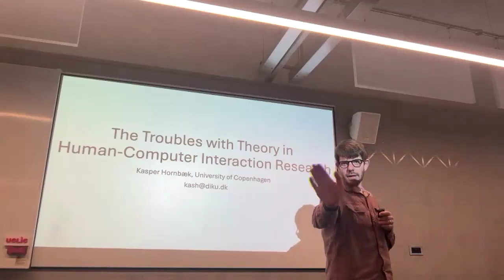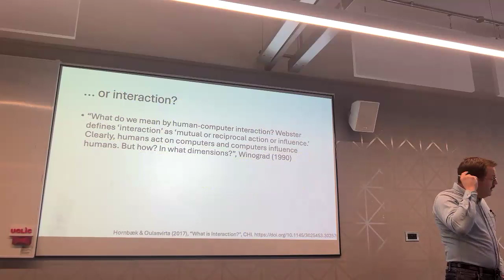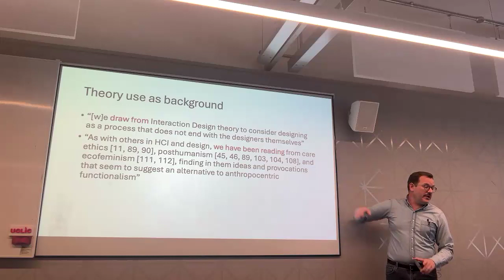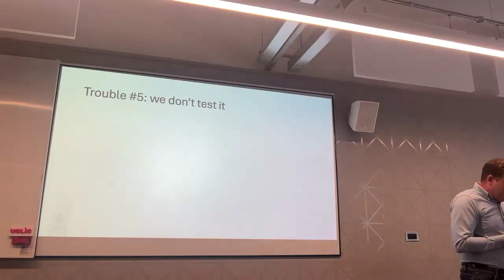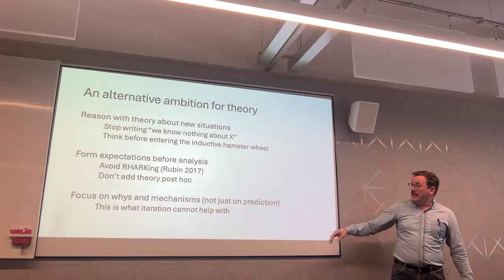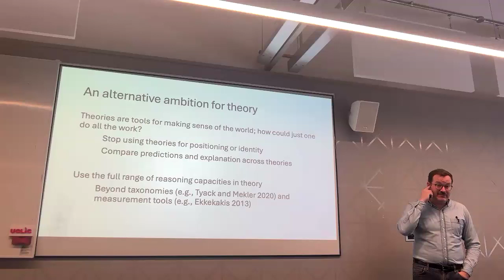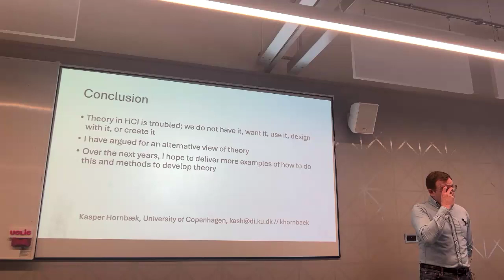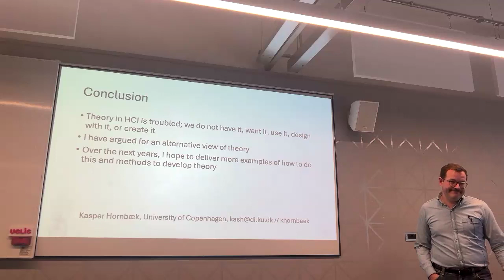UCLIC Seminar, 24 April 2024. Kasper Hornbæk.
Seminar Title: The Troubles with Theory in Human-Computer Interaction Research

Speaker: Kasper Hornbæk (University of Copenhagen)
Date: Wednesday 24 April 2024, 15:00-16:00

Abstract: Theory is supposed to be central to science and scholarship. In this talk, however, I will argue that its role in human-computer interaction (HCI) is underwhelming. I will also discuss reasons why we do not use theory and why I think they are wrong. On a more positive note, I will outline some ways in which theory can be used, developed and tested in HCI.

Bio: Kasper Hornbæk received his MSc and PhD in Computer Science from the University of Copenhagen in 1998 and 2002, respectively. He has been Professor of Computer Science at the University of Copenhagen since 2014. His research interests include user experience, extended reality, theory building and haptic technology. He is an co-editor of ACM Transactions on Human-Computer Interaction and has served as an associate chair of the ACM Conference on Human Factors in Computing, CHI for more than 10 years. He was inducted into the CHI Academy in 2020. More about Kasper Hornbæk